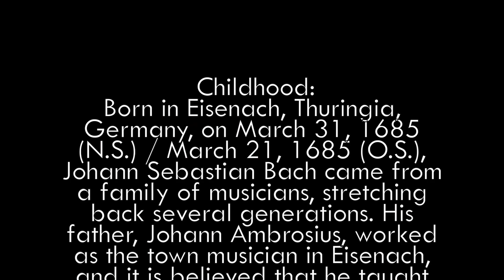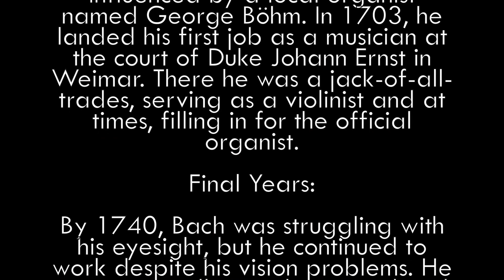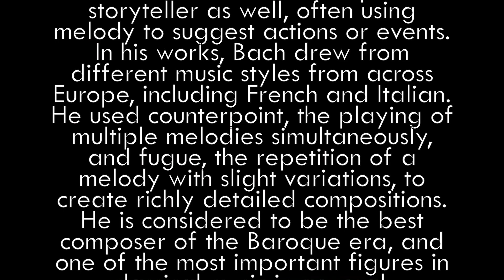If Bach Wrote Trap Music *Heavy Bass*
Prelude and Fugue in C Minor by Johann Sebastian Bach reimagined by Joshua Albert @JAlbertMusic on Instagram.

Bach was your classic late 17th century Millennial writing outrageous fugues and literally dropping the bass with his cello suites. Prelude and Fugue in C minor BWV 847   is one of my favorite pieces and it should be one of yours! How could someone write something so metal and amazing in 1722?

TURN THE BASS UP FOR THIS ONE. This was work was written as a DEMO track for Film Production Clients as well as to teach in Music Appreciation classes for 1990s-2010 Hip Hop Era.

SEND ME YOUR REQUESTS IN THE COMMENTS?